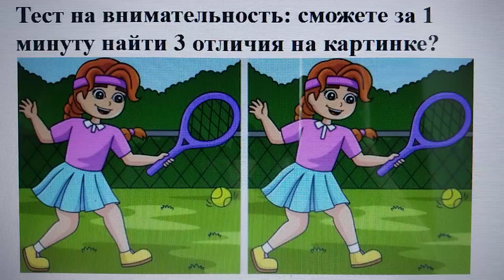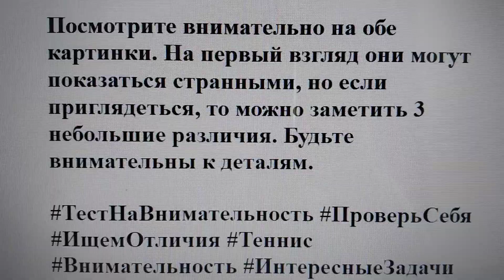Тест на внимательность: сможете за 1 минуту найти 3 отличия на картинке?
Готовы ли вы проверить свою внимательность? У нас есть для вас захватывающий тест! На картинке изображена теннисистка в разгаре игры. Ваше задание – найти 3 отличия между двумя изображениями. У вас есть только 1 минута! ⏱

Посмотрите внимательно на обе картинки. На первый взгляд они могут показаться странными, но если приглядеться, то можно заметить 3 небольшие различия. Будьте внимательны к деталям.